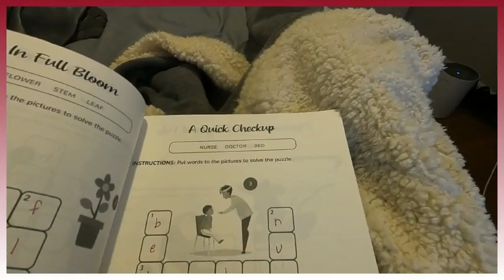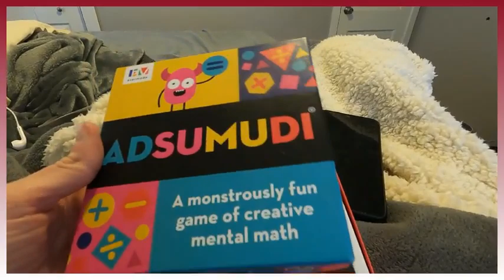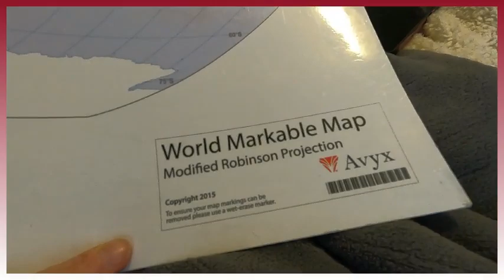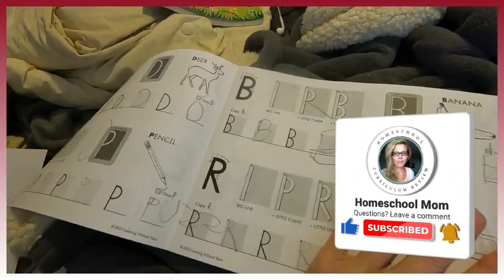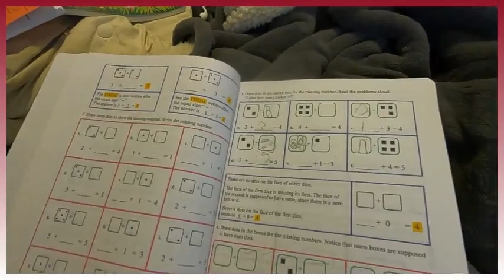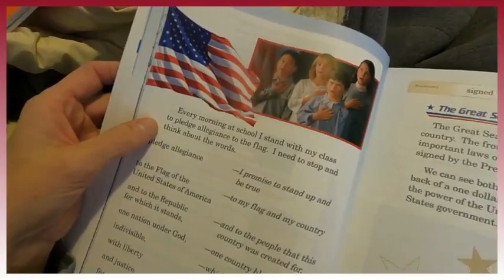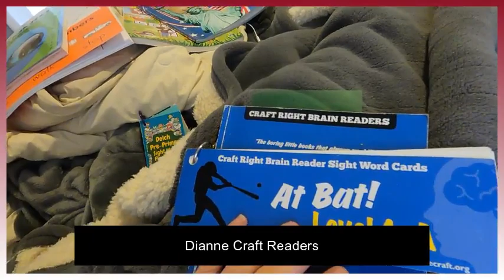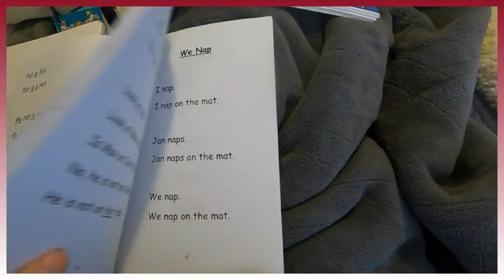Math Reading Writing History Homeschool Curriculum Options ADHD Autism ODD Neurodivergent Kids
Discover the perfect homeschool curriculum for your neurodiverse children! From ADHD to autism, this video explores various options tailored to their unique needs. Join us as we dive into math curriculums and fun board games like Some Swamp that make learning engaging and enjoyable.

Chapters
00:00 Homeschool products of the day.
04:12 How to homeschool autistic, adhd, special needs children...
04:51 Handwriting and creative writing curriculum ideas for autistic, adhd and special needs...
07:49 What if my child doesn't want to do school work?
08:48 When a child is aggressive with me, what can I do? I do this...
09:03 When a child self harms by hitting himself, what can I do?
09:32 Math curriculum for autistic children, ADHD children
10:52 What do you do with a child who cannot sit still to learn?
10:56 Simple American history curriculum good for ADHD or autistic children.
11:40 What are a few ways to teach science to autistic kids?
12:58 Language arts curriculum for autism, apraxia and adhd children. How I taught my son with autism and childhood apraxia to read.